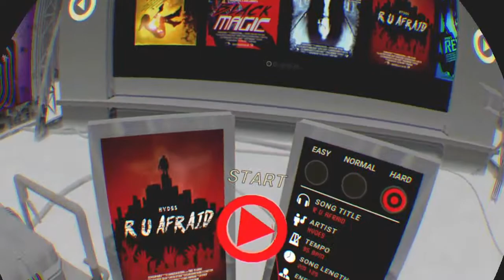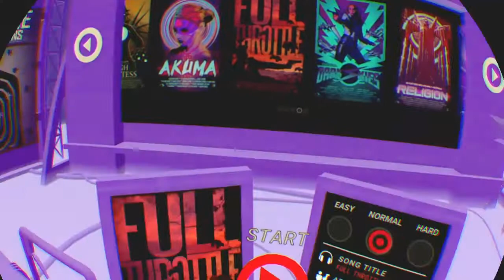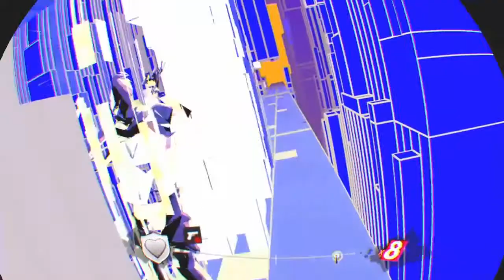First Time In PISTOL WHIP